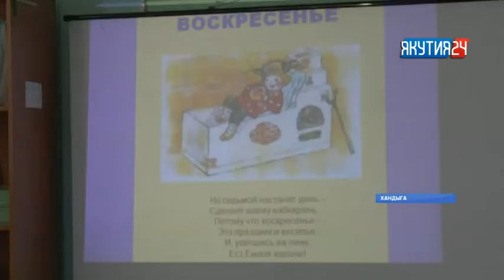Будущие первоклассники Томпонского района готовятся к школе